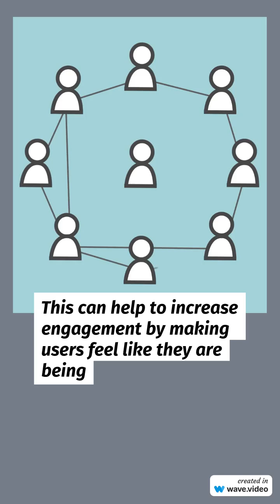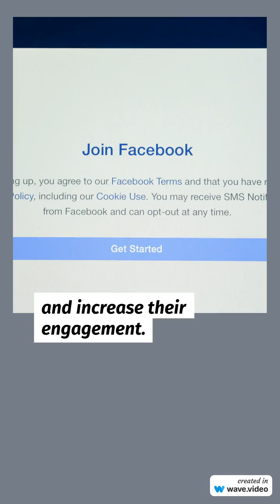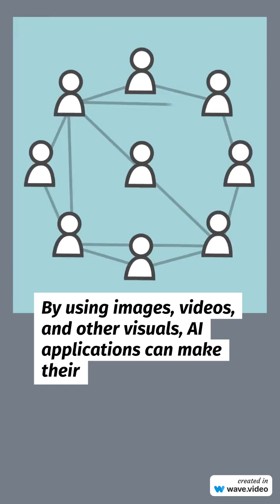10 Hacks Webinar 720x1280 PDragon Labs